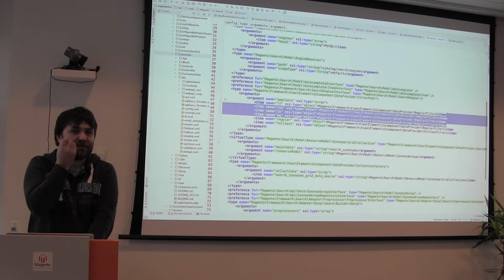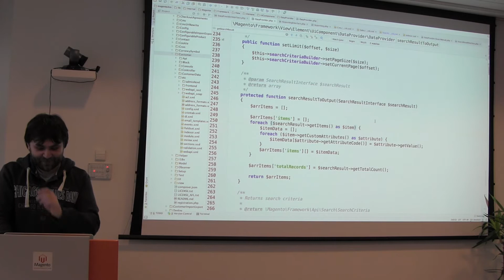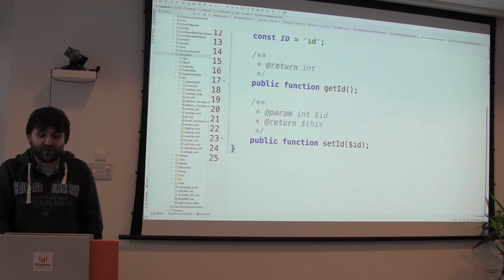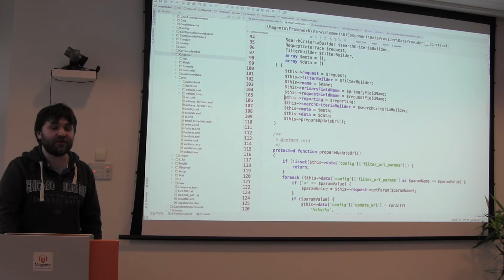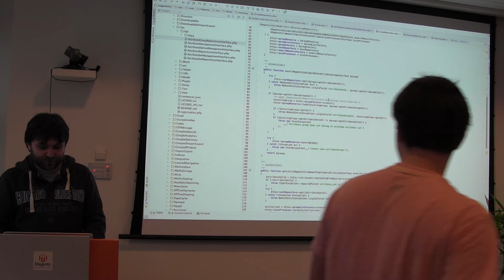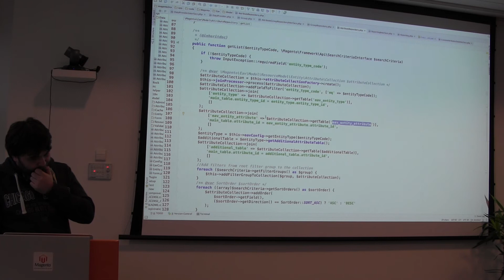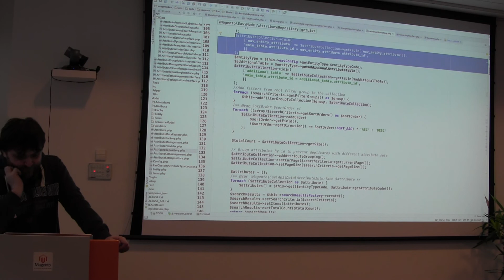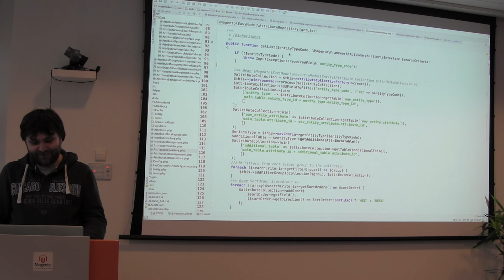Code review meeting 26.02.16 Vitalii Korotun_part2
Презентация Виталия коротуна о проектировании интерфейсов